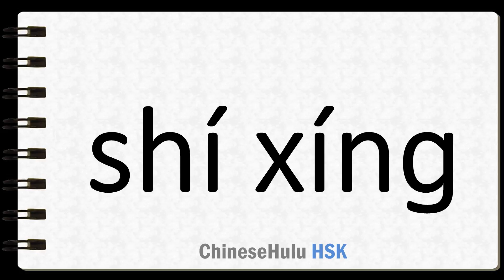How to Say carry out in HSK Chinese 7